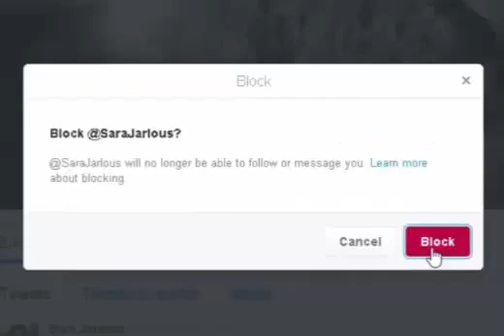I'M GRAND ABOUT RONALD MCDADDY